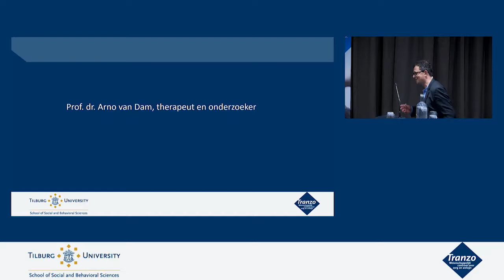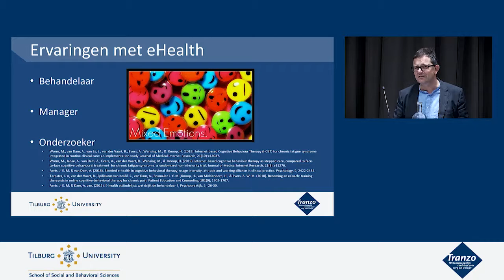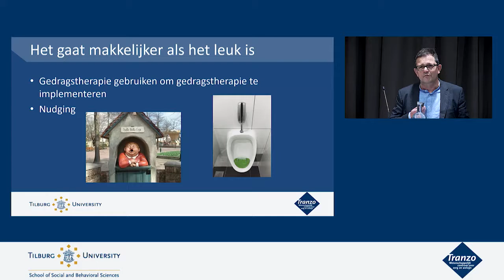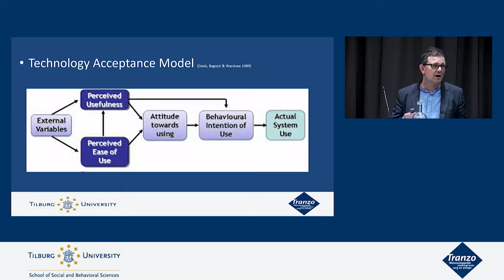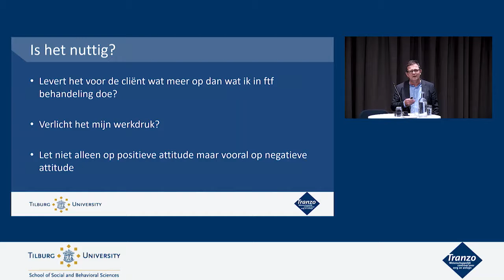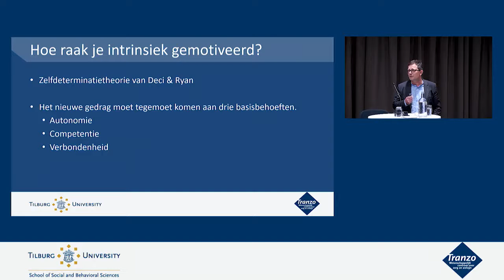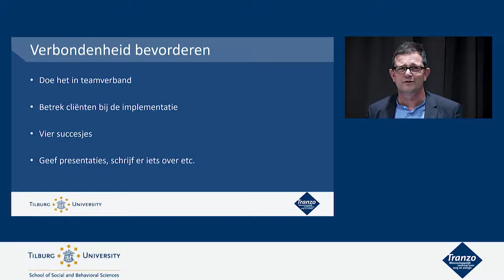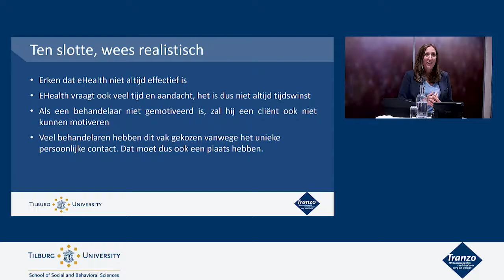Presentatie Arno van Dam webinar 28 september Tranzo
Webinar: Implementatie van eHealth: door én voor professionals 28 september Tranzo
In dialoog met een ervaren therapeut/onderzoeker prof. dr. Arno van Dam
over: “Het gebruik van eHealth. Wat drijft de behandelaar?”